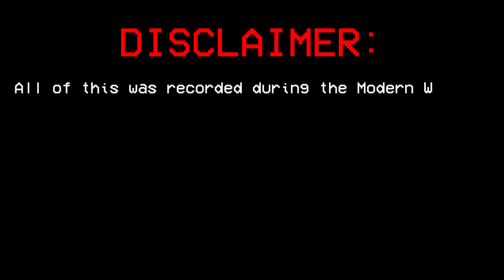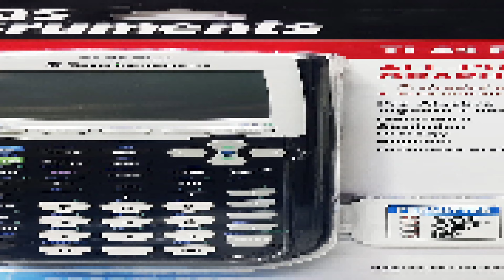MW2 is Fun, Especially if You're Drunk.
In The Presence Of A King - Ultrakill OST
Mumbo's Mountain - Banjo-Kazooie OST
Welcome to Jinjo Village! - Banjo-Tooie OST
Witchyworld - Banjo - Tooie OST
Humba Wumba's Wigwam - Banjo - Tooie OST
Gruntilda's Lair - Banjo-Kazooie OST
Fuel Depot & Canary Cave - Banjo-Tooie OST
Beverly Chills - AAron EVO